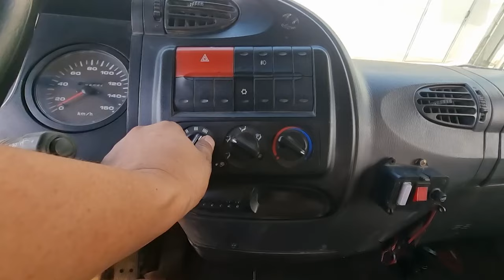2001 Hyundai Auger Crane used car export (SAC434-0120) carwara, 카와라 오거크레인 수출